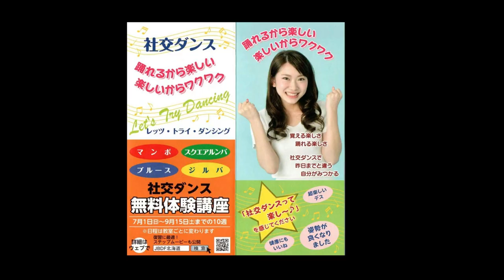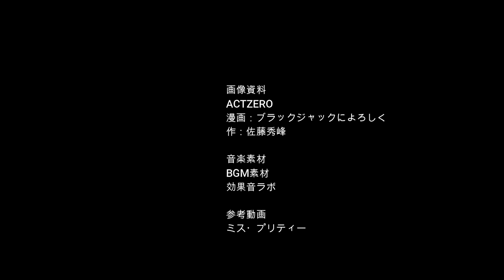2020レッツ・トライ・ダンシング 紹介ムービー（予告編）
新型コロナウイルス感染拡大防止のため
「2020レッツ・トライ・ダンシング」開催時期変更のお知らせ
この度2020年5月（第1期）、7月（第2期）、9月（第3期）に全道各地で開催を予定しておりました「2020レッツ・トライ・ダンシング」につきまして、新型コロナウイルスの感染拡大がいまだ収束していない現状を受け、参加者ならびに関係者の健康・安全面を考慮した結果、開催時期の変更を決定いたしました。
第１期：2020年5月1日（金）〜5月31日（日）　開催中止
第２期：2020年7月1日（水）〜7月31日（金）　開催中止
第３期：2020年9月1日（火）〜9月30日（水）　開催予定
北海道ボールルームダンス連盟および北海道プロダンスインストラクター協会として出来る限りの感染予防対策をして開催準備を進めてまいりましたが、東京・大阪など7都府県の緊急事態宣言を受け、感染拡大が比較的緩やかになっている北海道としても感染拡大再燃の可能性が否定できないことから、第1期および第2期の開催を自粛するという判断をいたしました。
なお、9月1日より開催予定の第3期につきましては予定通り開催に向けて準備を進めております。各教室の開催日程につきましては追って公開する予定です。
開催に向けて準備を進めて来た教室および期待をしていただいている方々にはご迷惑をおかけすることとなり恐縮ではございますが、感染拡大を収束するべく、何卒ご理解を賜りますようお願い申し上げます。
2020年4月8日
北海道ボールルームダンス連盟
会長　野村　泰雄
北海道プロダンスインストラクター協会
会長　森下　博
レッツ・トライ・ダンシング委員会
委員長　金子　幸弘

「５・７・９月はダンスに５７９（こなく）っちゃ！」
社交ダンス無料講座レッツ・トライ・ダンシングでダンスを体験しよう♪
今年も全道の北海道ボールルームダンス連盟のダンス教室にて開催！
(本当に無料なんです！)

第３期　９月１日（火）～３０日（水）　全４回／１回６０分
【会　場】
北海道内の各北海道ボールルームダンス連盟認定教室にて開催
【種　目】
マンボ・ブルース・ジルバ・スクエアルンバ・ワルツ・ルンバの６種目
（種目、日程は各教室にて変わります）

☆ 開催教室の詳細は近々下記にて発表
2019年はこのように行なわれました。

主　催
北海道ボールルームダンス連盟／北海道プロダンスインストラクター協会